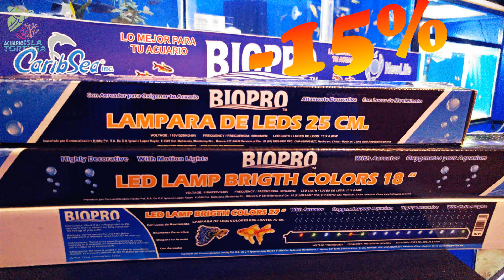Lampara Led con Aereador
25 cm
45 cm
70 cm
110 cm

Aceptamos Tarjetas de Credito y Debito